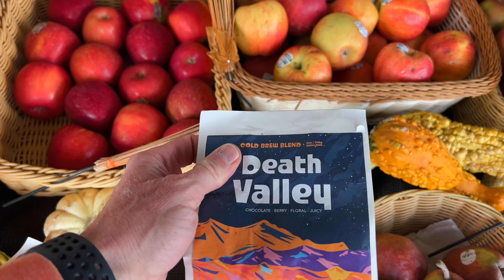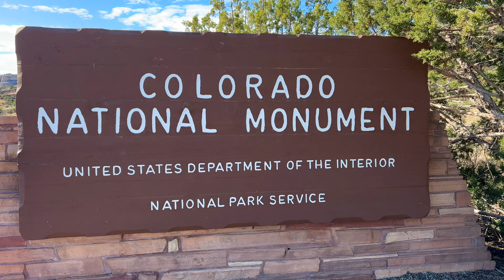I Survived Below Freezing Living in My Car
Join me on my journey as a full-time solo traveler exploring America while living in my Subaru Forester! 🚙 In this video, I tackle the challenges of living in my car during a freezing 14º winter day in Colorado. ❄️ From snow-covered landscapes to staying warm and resourceful, experience the ups and downs of van life in extreme cold. Whether you're curious about solo travel, car living, or surviving winter on the road, this video has something for everyone.

Get the gear I use every day on the road, as I solo travel across the country.These items cost absolutely nothing extra for you, but by purchasing from the link above, you're supporting me and the channel so I can keep making videos for you. Thanks!

 If you found this video informative/entertaining and you're feeling generous enough to contribute- I have a Super Thanks at the bottom of each video. Your donation will ensure I keep on making more videos for you. Thank you so much!!🙏